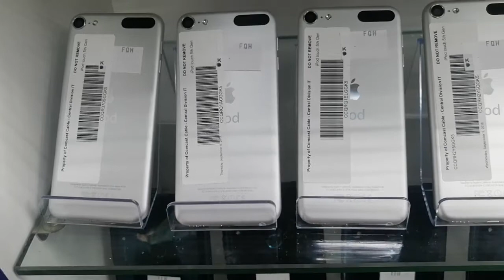Al OLD Mobile IPhone Samsung Ras AL Khaimah ALTaleb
Altaleb RasAlKhaimah Dubai United Arab Emirates Ras AL Khaimha Old fish Market All Model Old Stock Available IPhone /Samsung & Redmi Very Good Condition